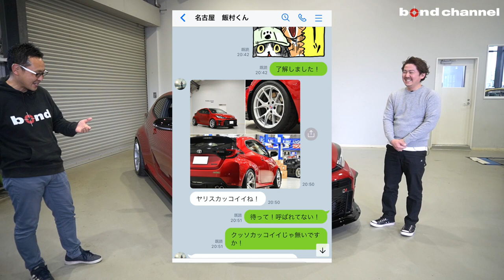【bond shop Nagoya】競技グレードRC！！輸入車カスタマイズショップが弄ったらこうなりました。【フルオプション車両】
※車両のグレードをRZと紹介していますがRCの間違いです。

過去、bond名古屋店でご紹介させて頂いた車両

〒457-0071
愛知県名古屋市南区千竈通5-26-1
AM10：00〜PM8：00　定休日:毎週月曜日